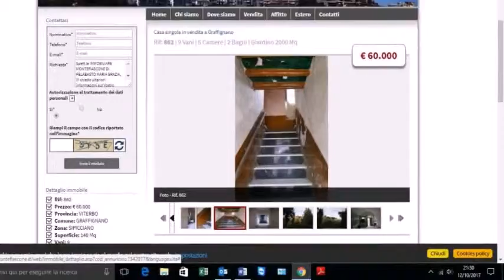Rustico/Casale in Vendita da Privato - via bo 2, Graffignano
Descrizione annuncio:
Da Privato. Nel Borgo di Sipicciano adiacente alla piazzetta centrale casa singola facilmente divisibile in 2 unità con giardino privato di 2000 mq